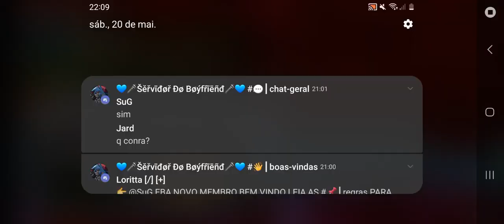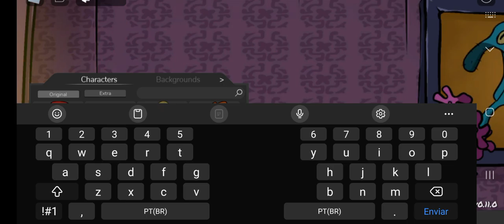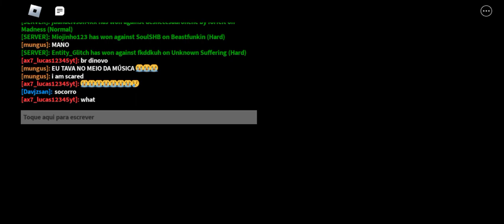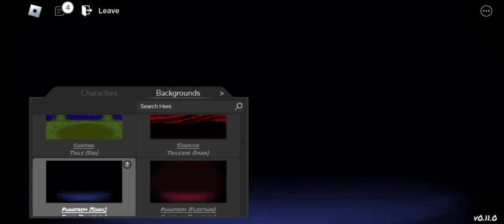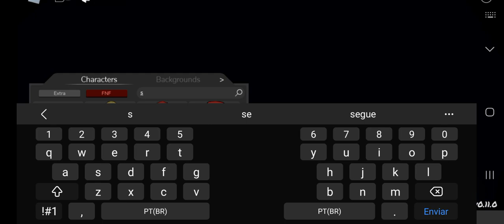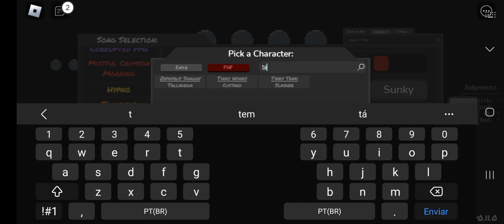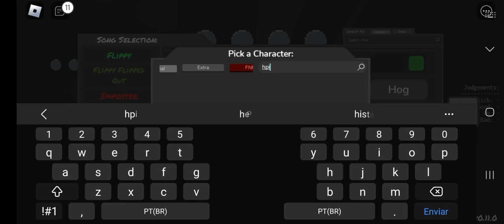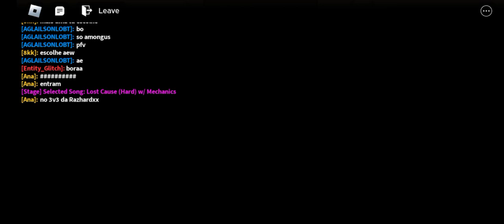Jogando Todas As Músicas Com Cutscenes (Parte 1)